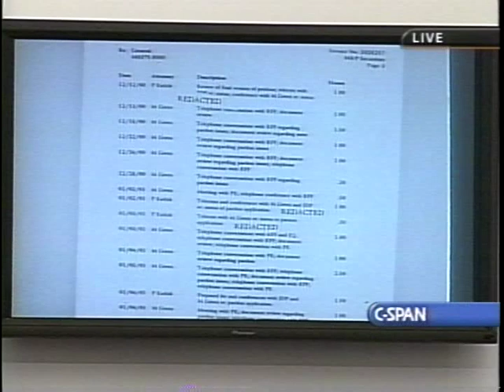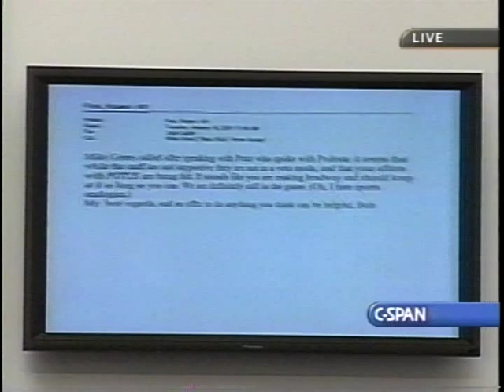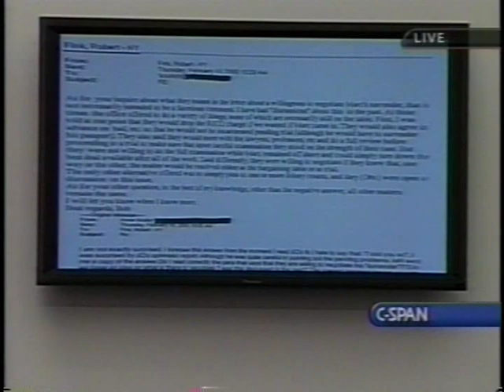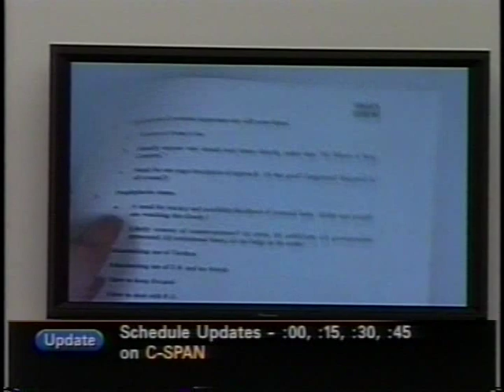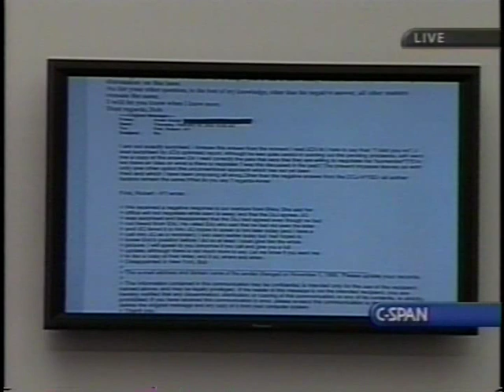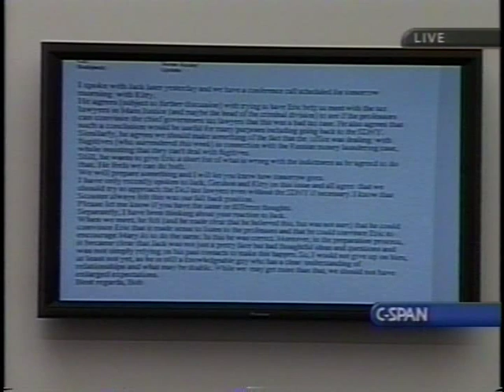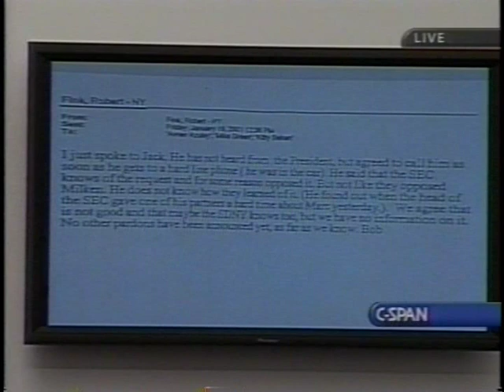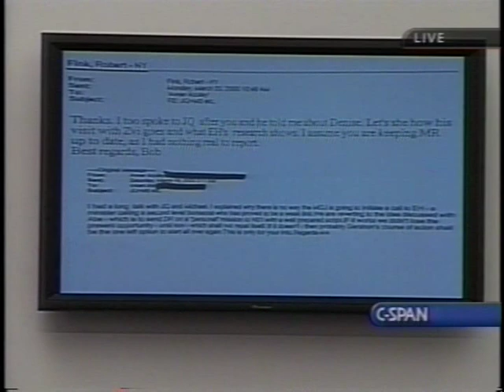Presidential Pardons, Part 2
Presidential Pardons, Part 2 - House Oversight Committee - 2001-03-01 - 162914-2-DVD - House Committee Government Reform and Oversight. Attorneys testified about their involvement in obtaining a presidential pardon for financier Marc Rich.   Filmed by C-SPAN. Non-commercial use only.